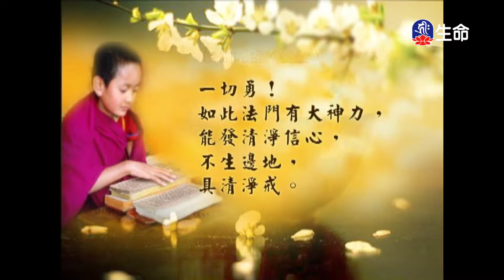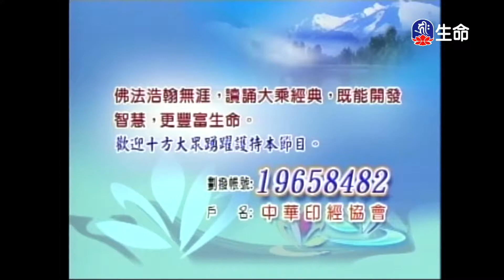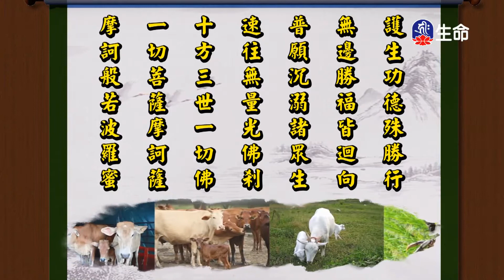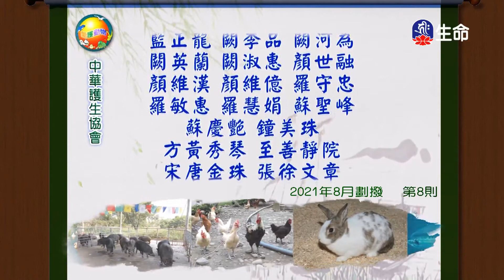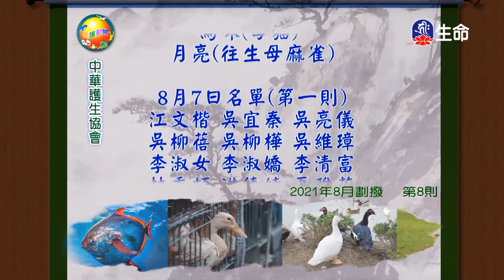經典讀誦_(lifetv_20220103_04:30)